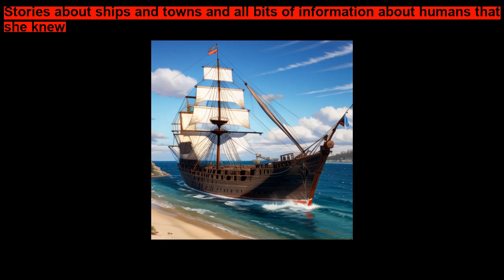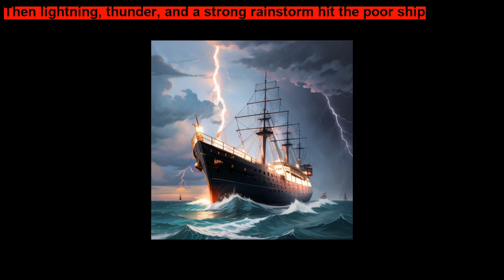The Little Mermaid ~ Short Stories for Kids